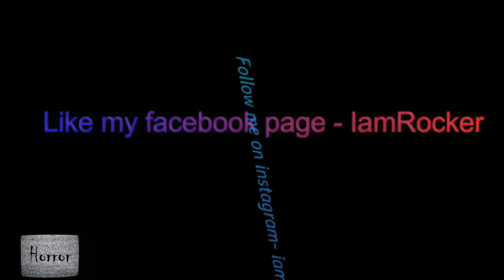Scary Abandoned Hospital's Story (Animated in Urdu)